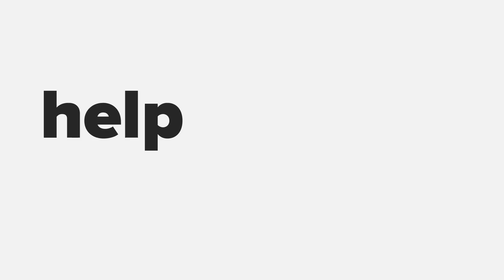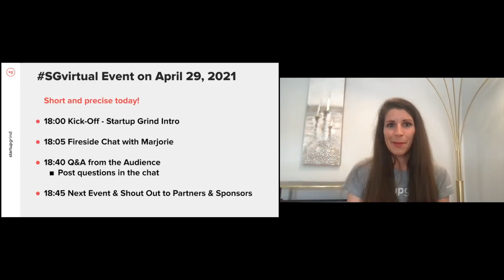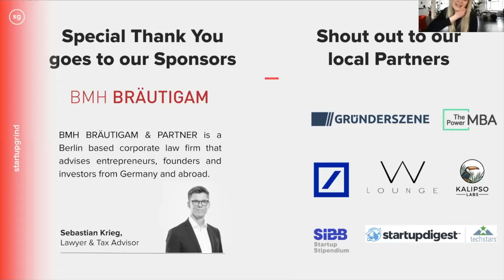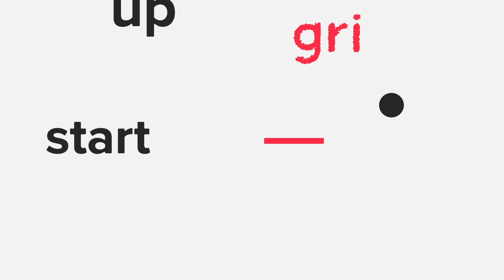SG Berlin Marjorie Hernandez (LUKSO): The explosive potential of Blockchain in the Creative World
What’s all the fuss about NFTs, digital collectibles and blockchain technology? Many people will be familiar with blockchain as the underlying enabling technology developed for Bitcoin... but it may also provide several important features that could be leveraged for use in the creative economy as well.

Join our next SGvirtual fireside chat with Marjorie Hernandez, Co-Founder and Managing Director at LUKSO, the Blockchain for the New Creative Economies. Marjorie is a multi-faceted innovation and product expert, equal parts entrepreneur and designer. The Caracas-born trained architect, strategist and innovation consultant, built and led EY’s Innovation Lab in Berlin, before founding LUKSO. Marjorie worked in Art Direction across Europe, before establishing herself as a Brand Strategist for Swiss and German brands. She created and managed EY’s Digital Innovation Lab, as a Digital Transformation and Strategy Executive, where she worked closely on Ethereum and with the IOTA Foundation.

Together with Marjorie, we discussed the explosive (and inclusive) potential of blockchain technology and how the creative industry can benefit from it.

LUKSO is a blockchain platform specifically created for the lifestyle industry, providing a decentralised innovation and trust infrastructure for fashion brands, start-ups and customers. It offers the foundation for new forms of automated economic interactions and sustainable ownership management. LUKSO makes it possible to create digital lives for real-life products with a combination of sewn-in chips, smart contracts, and user interfaces. The digital twin of a physical fashion item uncovers and preserves its unique history and value: this includes the knowledge about its producers, authenticity, provenance, previous owners, or about its order in a batch of production. The newfound knowledge about a fashion item then becomes a source of luxury in its own.